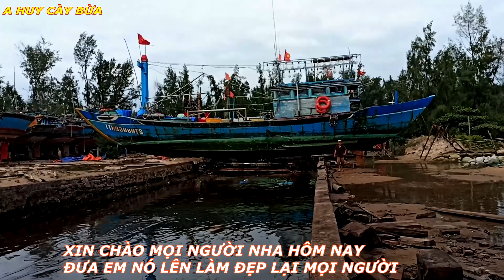KÉO TÀU CÁ LÊN BỜ NTN # TÀU CÁ LÊN ĐÀ SỬA CHỮA VÀ LÀM ĐẸP CHO EM NÓ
CÁM ƠN MỌI NGƯỜI NHIỀU
Facebook của mình nè:

© Bản quyền thuộc về ANH HUY CÀY BỪA
© Copyright By  ANH HUY CÀY BỪA  & Do not Reup